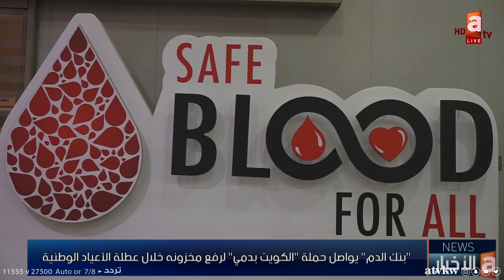بنك الدم يواصل حملة "الكويت بدمي" لرفع مخزونه خلال عطلة الأعياد الوطنية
د. مروة حامد
بنك الدم المركزي

تطبيق